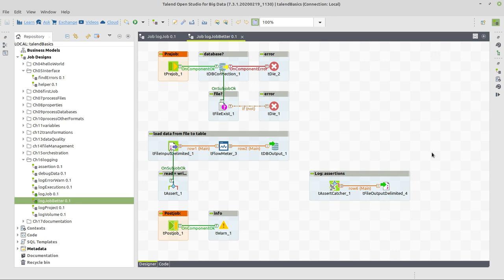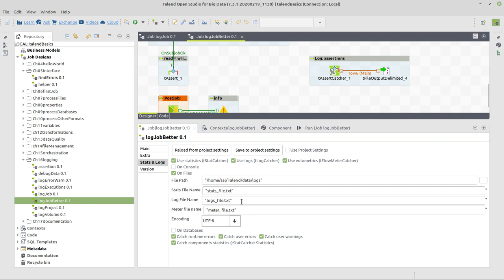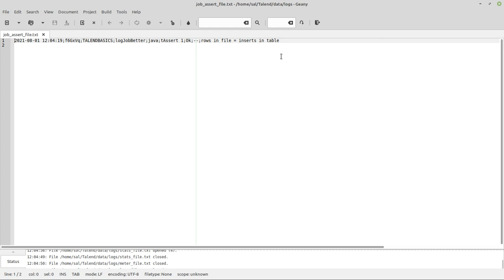Talend Open Studio: ¿Cómo registrar mejor los procesos en Talend?